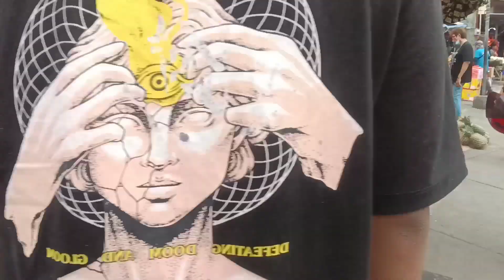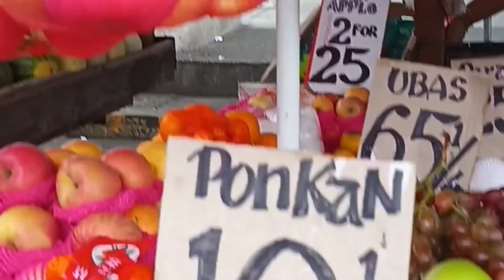KAGANAPAN BAGO MAG NEW YEAR SA PINAS,KALAHATI PALANG ITO🙏palengke